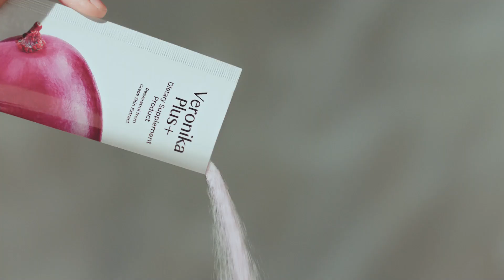AMBASSADOR คนแรกของแบรนด์ Medileen วิตามินผิว Veronika plus